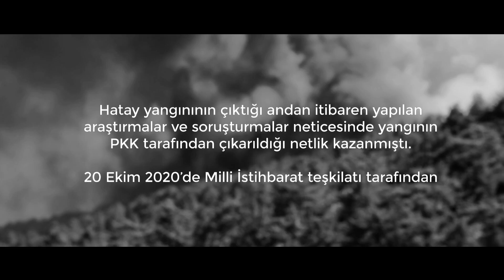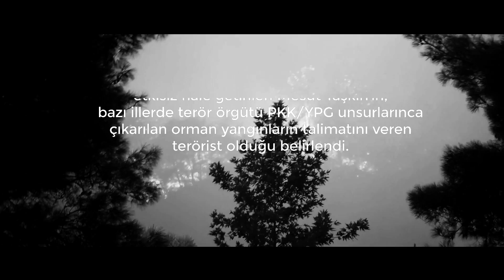Hatay - Belen Yangını Belgeseli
👌 BUNLARI İZLEMEDEN GEÇMEYİN

OYNATMA LİSTELERİMİZİ İZLEMEDEN GEÇMEYİN

► Misyonumuz
Orman ve orman kaynaklarını korumak, doğaya yakın bir anlayışla geliştirmek, ekosistem bütünlüğü içinde sürdürülebilir ve topluma çok yönlü faydalar sağlayacak şekilde yönetmek.

► Vizyonumuz
Sürdürülebilir orman yönetimi uygulamalarında öncü kurum olmak.    ​

► Kalite Politikamız
Sürdürülebilir orman yönetimi çerçevesinde, ormanlarımızı korumak, geliştirmek, çalışan ve müşteri memnuniyetinin devamlılığını sağlamaktır.​